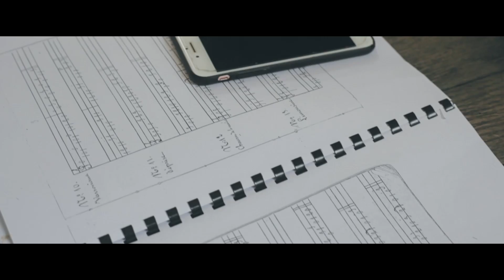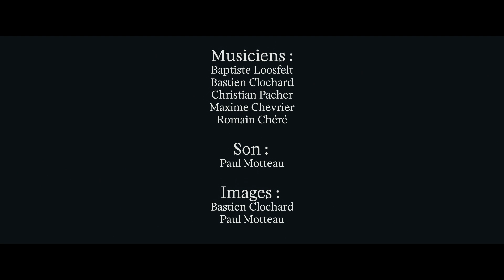Bal 195, un des airs présents sur le Cahier de tablatures de violon en Poitou de Jacques Auzanneau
Romain Chéré, Maxime Chevrier, Bastien Clochard, Baptiste Loosfelt, Christian Pacher, violoneux ayant participé à l’enregistrement du disque accompagnant le nouveau cahier du CERDO, une sélection d’airs issus du cahier de tablatures de violon de Jacques Auzanneau, Prailles (fin XIXème siècle).